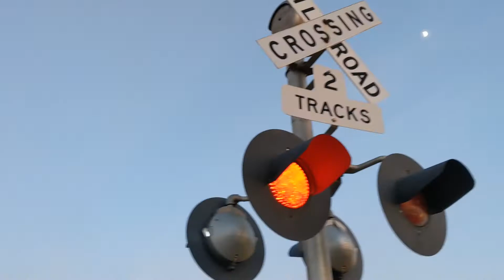Bus Brown Drive railroad crossing, UP 2749 Grain Train, Woodbine, IA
A very long Union Pacific grain train with a locomotive in the middle heads east through Woodbine at a quick pace.
Left signal has 1.5 pairs of Safetran 12x24 inch lights, 1 Safetran 12x20 inch lights, 2 pairs of WCH 12x24 inch lights, a Safetran gate mechanism, Alstom LED gate lights, and a General Signals Type 2 electronic bell
Right signal has 2 pairs of Safetran 12x24 inch lights, a Safetran gate mechanism, Alstom LED gate  lights, and a WCH 2nd Generation mechanical bell